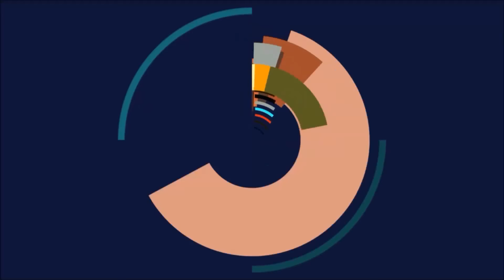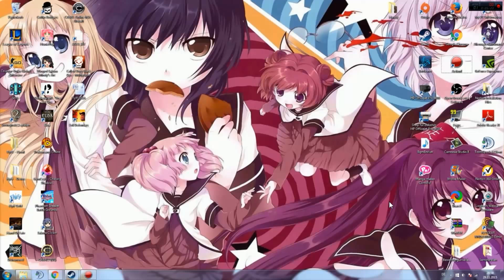CS:GO Cases und mehr - Sonntag Abend News